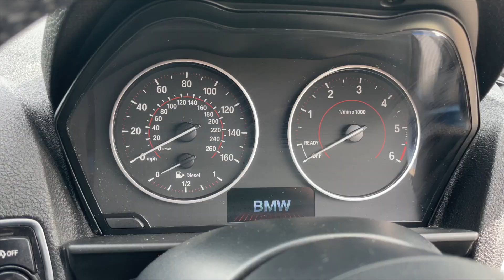2014 BMW 1 SERIES 2.0 116D M SPORT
2014 BMW 1 SERIES 2.0 116D M SPORT